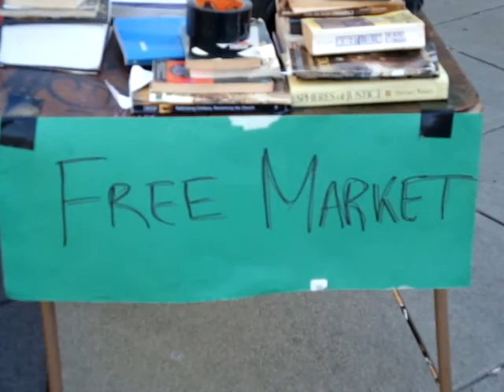Occupy Boston, Black Friday Free Market, Mike Kostigan.MPG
25 Nov 2011 video by John Stephen Dwyer